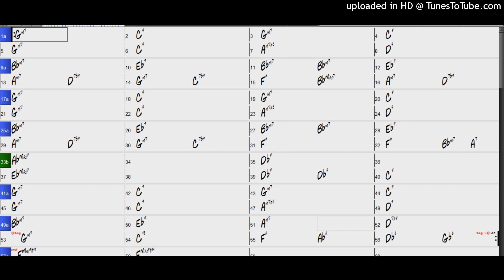Backing Track - Speak Low (F) 112 BPM Swing